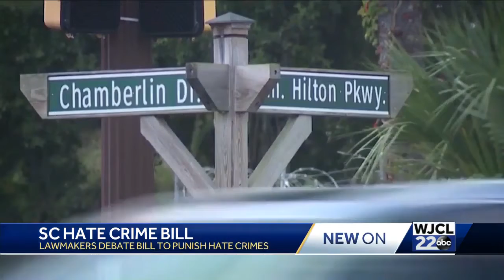SC Hate Crime Bill